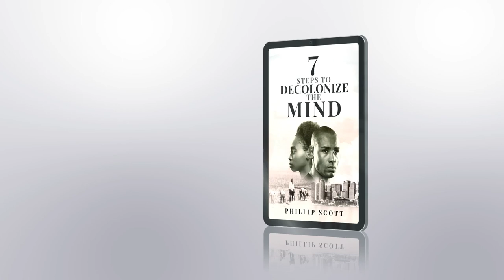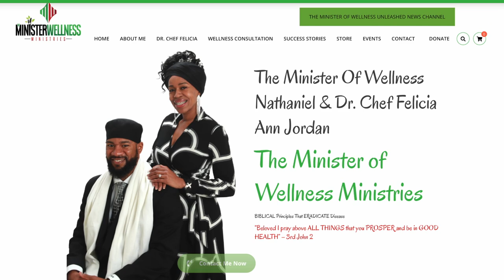Barbie Honors Ida B. Wells By Making A Doll In Her Likeness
Demetra Kaye reports on Barbie honoring Ida B. Wells by making a doll in her likeness. The writer who wrote to bring attention to the Jim Crow south is one of 5 people being honored in the "Inspiring Women" series of Barbies.